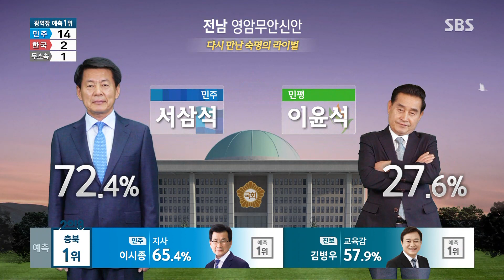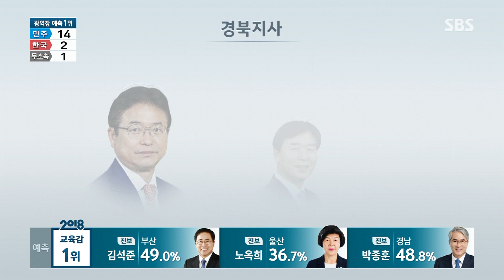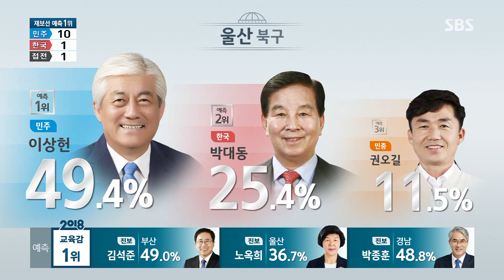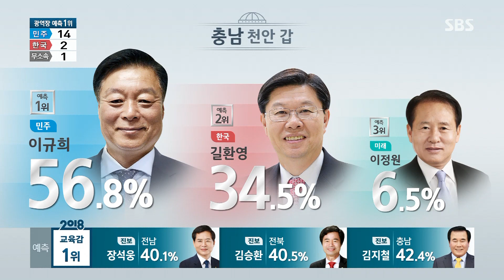[출구조사] 서울 박원순 · 경기 이재명 · 경남 김경수 '예측 1위' / SBS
17개 광역단체장 출구조사 결과입니다.

서울 민주당 박원순 후보, 경기 민주당 이재명 후보, 인천 박남춘 후보, 부산 민주당 오거돈 후보, 울산 민주당 송철호 후보, 경남 민주당 김경수 후보, 대구 한국당 권영진 후보, 경북 한국당 이철우 후보, 광주 민주당 이용섭 후보, 전남 민주당 김영록 후보, 전북 민주당 송하진 후보, 대전 민주당 허태정 후보, 충남 민주당 양승조 후보, 충북 민주당 이시종 후보, 세종 민주당 이춘희 후보, 강원 민주당 최문순 후보, 제주 무소속 원희룡 후보가 1위로 예측됩니다.

재보선 예측 결과입니다.

서울 송파을 민주당 최재성 후보, 서울 노원병 민주당 김성환 후보, 인천 남동갑 민주당 맹성규 후보, 부산 해운대을 민주당 윤준호 후보, 울산 북구 민주당 이상헌 후보, 경남 김해을 민주당 김정호 후보, 경북 김천 한국당 송언석 후보, 광주 서갑 민주당 송갑석 후보, 전남 영암무안신안 민주당 서삼석 후보, 충남 천안갑 민주당 이규희 후보, 충남 천안병 민주당 윤일규 후보가 1위로 예측됐습니다. 충북 제천단양 민주당 이후삼 후보와 한국당 엄태영 후보가 예측 접전입니다.